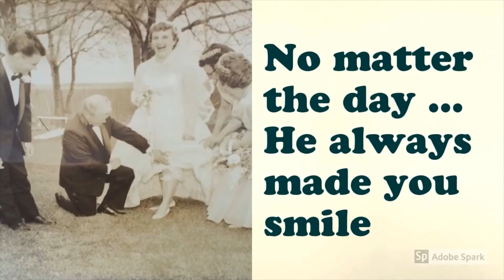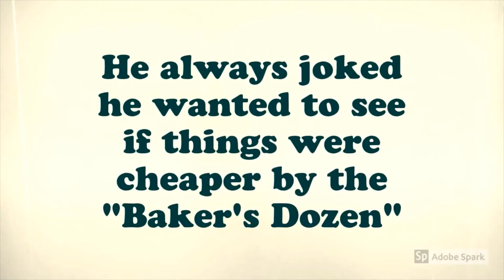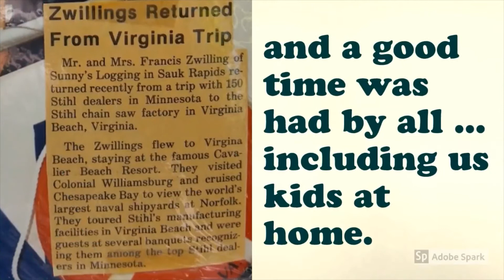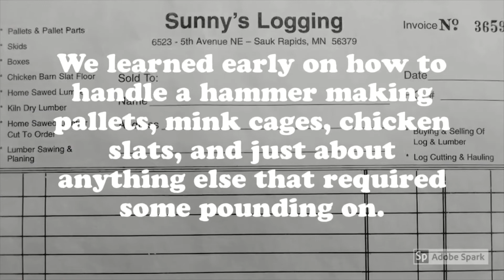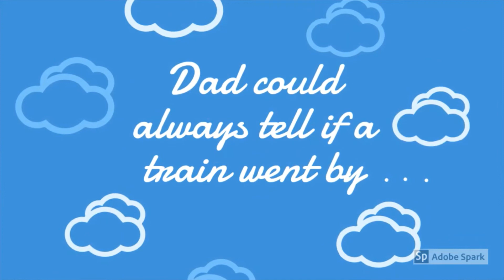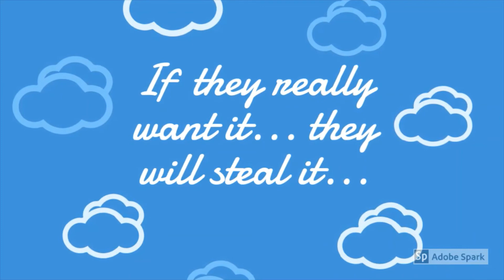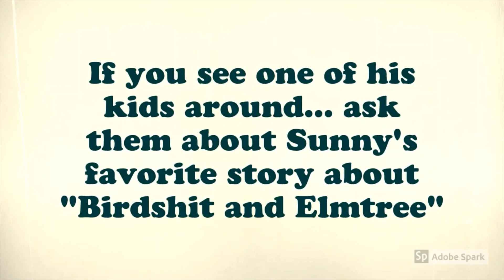Sunny Zwilling Memorial 2020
A Video created for "Sunny Zwilling Memorial Ice Carousel Extravaganza- ICE Fest" An annual event taken place in Central Mn. raising funds for LF Frequent Flyer Packs... for more info go to facebook and search SpiingIceForKids or visit us